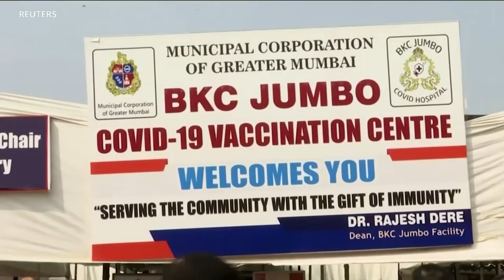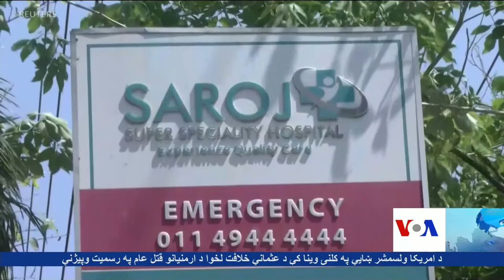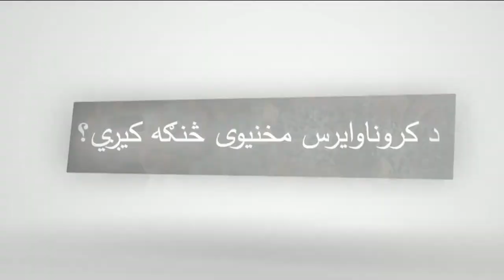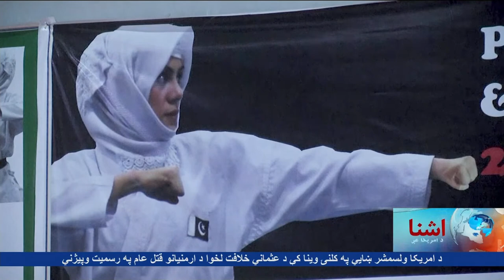د آشنا تلویزیون د شنبې خپرونه